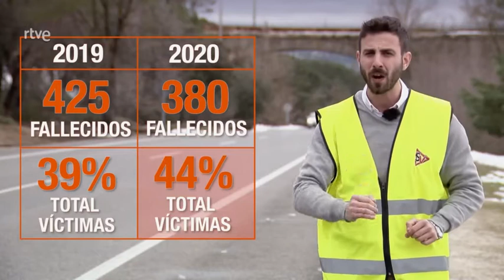Elena de la Peña analiza los accidentes por salida de vía en Seguridad Vital (TVE) (29/03/21)